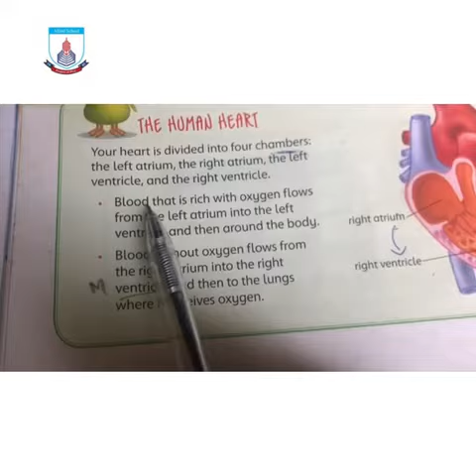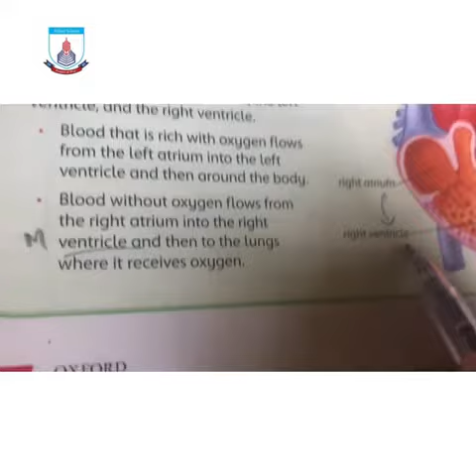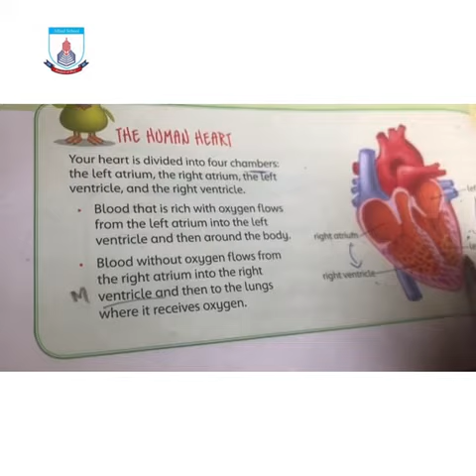Class 4 | Science | Lecture 5 Part 3 I Spring Holidays